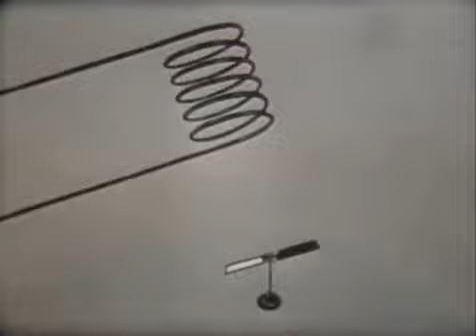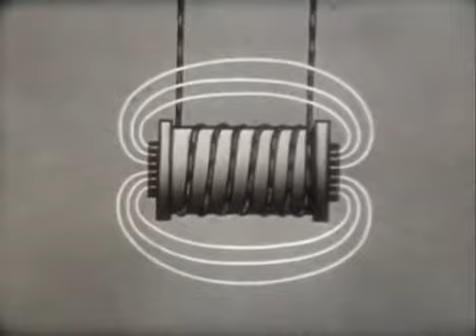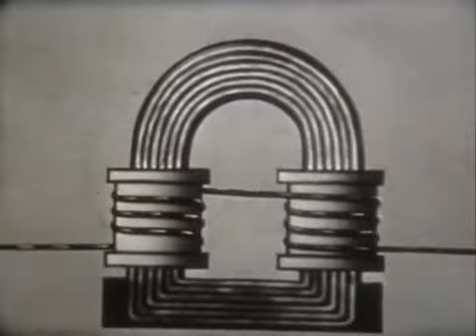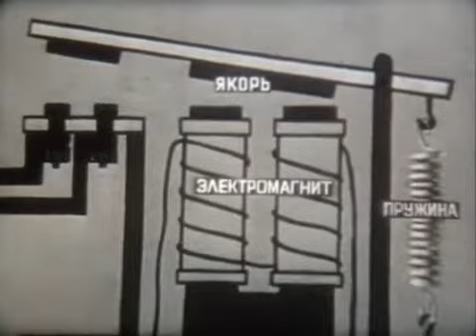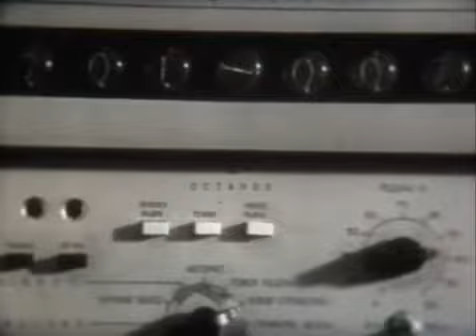Электромагнит 1974 г НаучФильм СССР от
Самовывоз: м. Новые Черёмушки. Адрес: г. Москва, ул. Профсоюзная, дом 56; ТК "Черёмушки", 1-ый этаж, пав.1ВГ
Время работы: с 10-00 до 21-00 Пн - Вс
Доставка по Москве: от 230 до 300 руб.
Доставка по МО: от 230 руб. (рассчитывается оператором).
Доставка по России: по тарифам Почты России, наложенным платежом или транспортными компаниями по предоплате.
При любом способе покупки выдаётся чек, товарный чек и гарантия производителя. Остерегайтесь подделок!